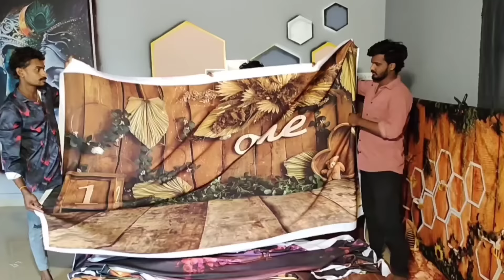ಹೆಲಿಕ್ಯಾಪ್ಟರ್‌ನಲ್ಲಿ ಗ್ರ‍್ಯಾಂಡ್ ಎಂಟ್ರಿಕೊಟ್ಟು ದೂಳು ಎಬ್ಬಿಸಿದ..! ಮುಖ್ಯಮಂತ್ರಿ ಸಿದ್ದರಾಮಯ್ಯ